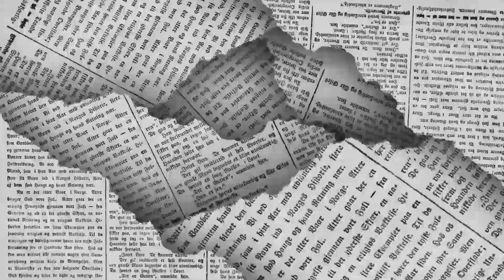🖋️ LOS POLÍTICOS - Inquietos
La figura del referéndum avalada por los estatutos de la UAdeC está por aplicarse en dos preparatorias de esta casa de estudios, justo en la recta final de la administración de Salvador Hernández. Resulta que este jueves fue tal insistencia de los estudiantes de la Preparatoria 1, que ya comenzaron a obtener firmas para realizar este ejercicio democrático y evaluar los resultados de su directora, quien mañana cumplirá un año frente a su encomienda…  de esto y mucho más en la columna LOS POLÍTICOS de EL DIARIO de Coahuila